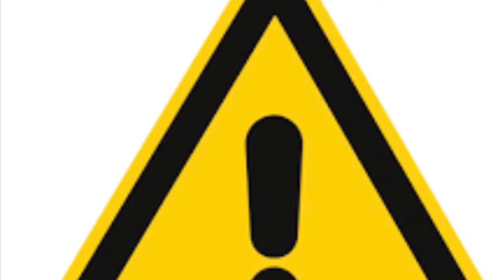This Video is not Funny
Lmeo Not Funny cough cough